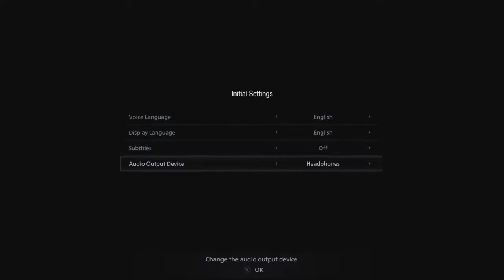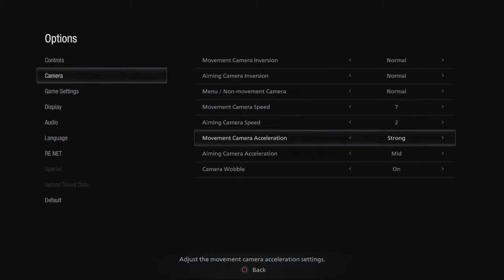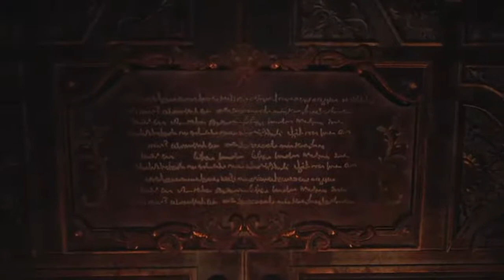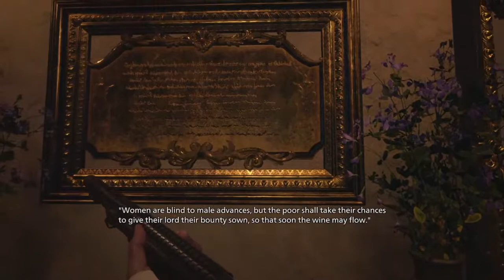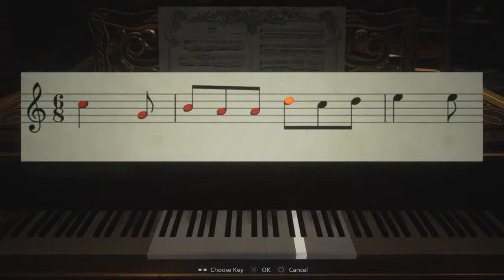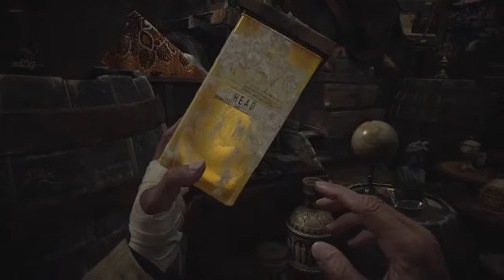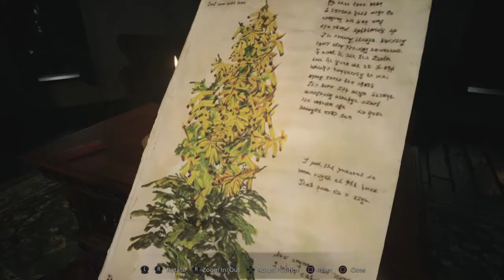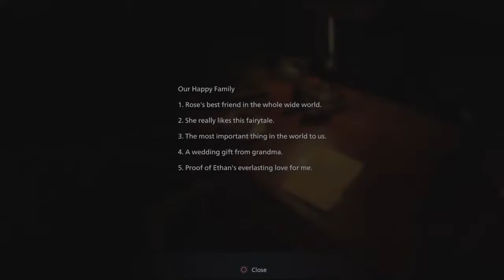Resident Evil 8 👻